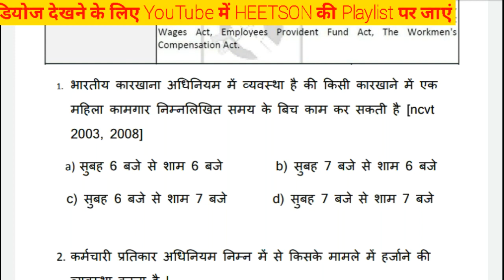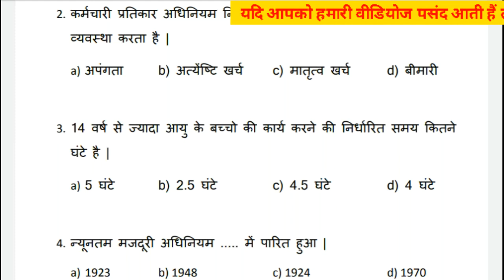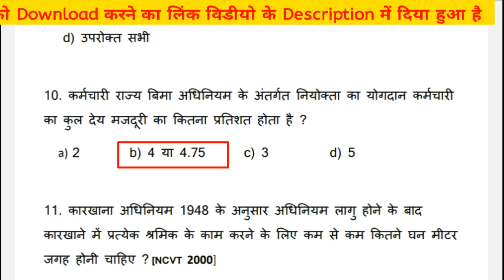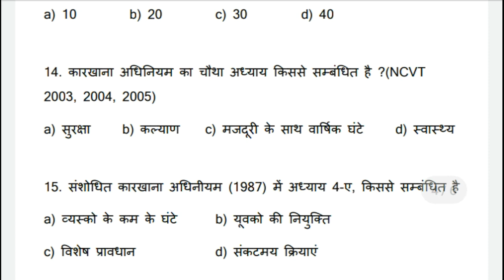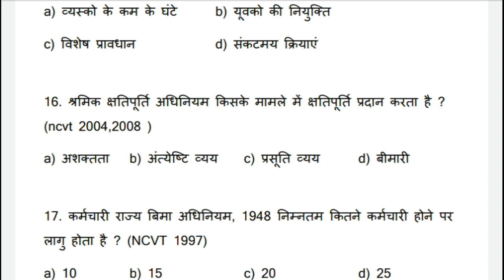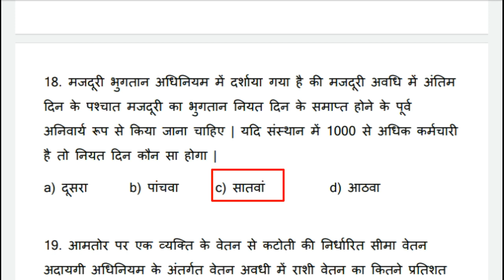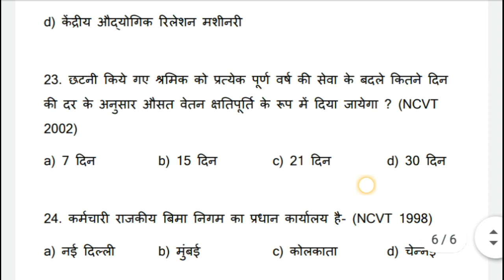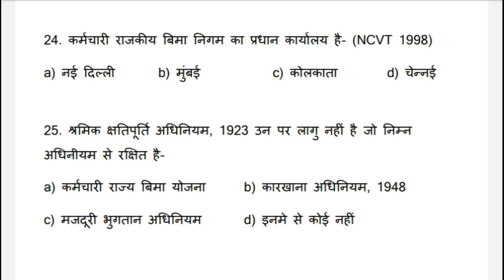EMPLOYABILITY SKILLS LABOUR welfare legislation ITI important questions and answers in Hindi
PDF of These Questions available in this Telegram Group (HEETSON Official)